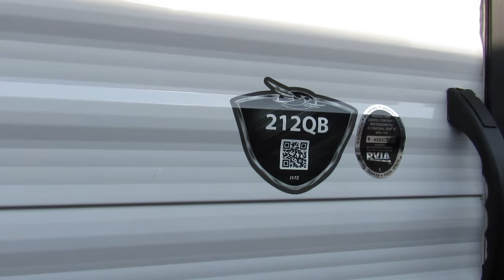2018 Jayco Jay Flight SLX 212QB- New Travel Trailer For Sale- Fridley, MN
Stock 9718

For more information on this travel trailer or any of our inventory,